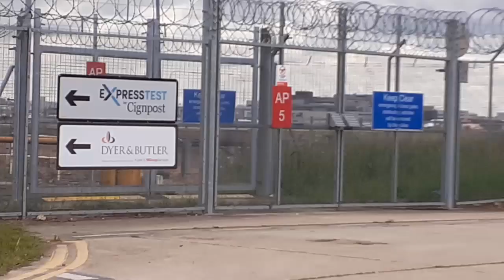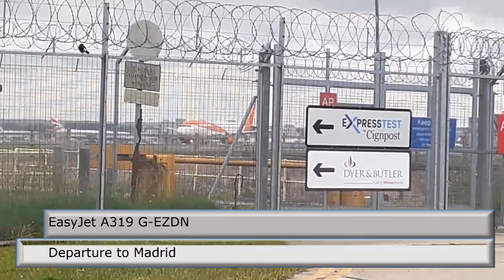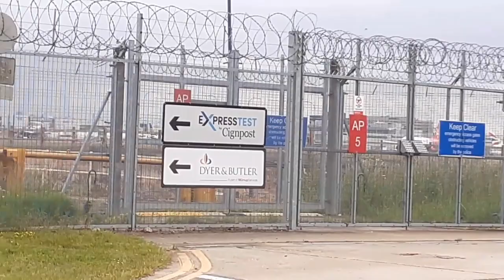Planes At Gatwick Airport 30th May 2022